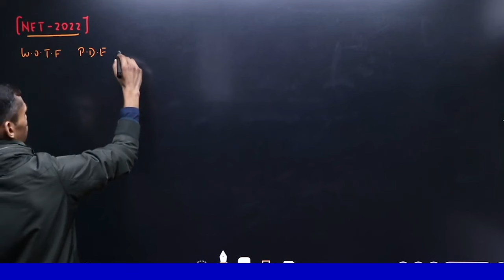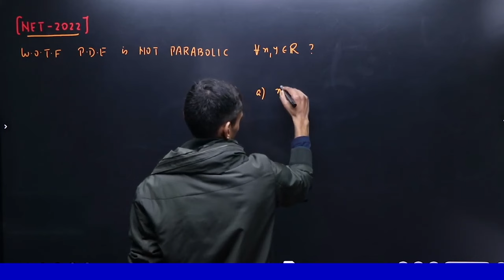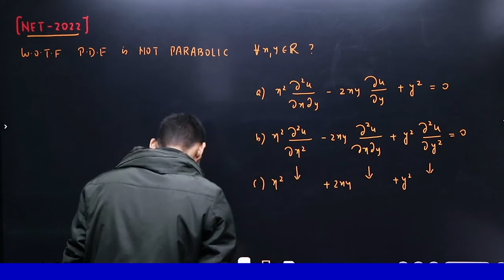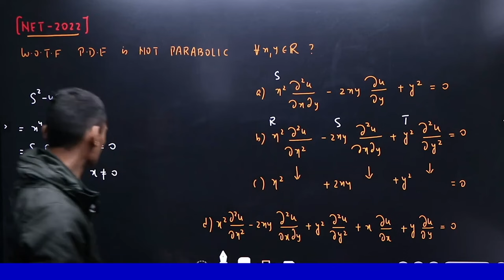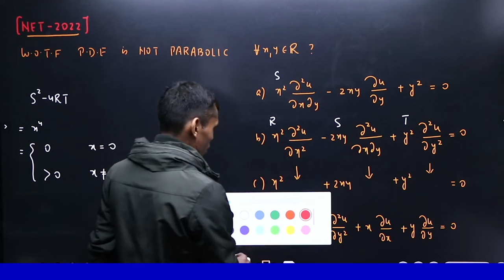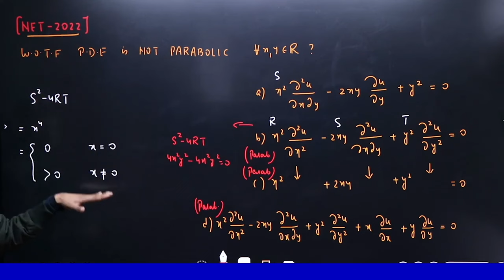CSIR NET 2022 Partial Differential Equation (P.D.E.) Detailed solution by Vivekanand Sir